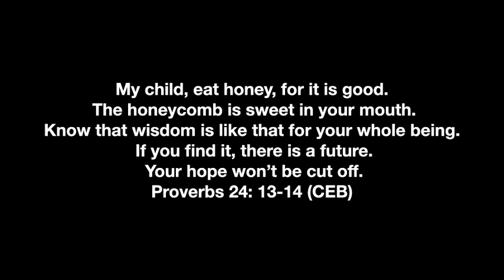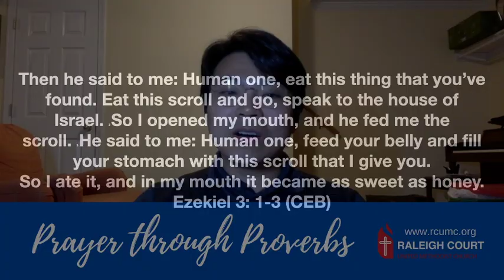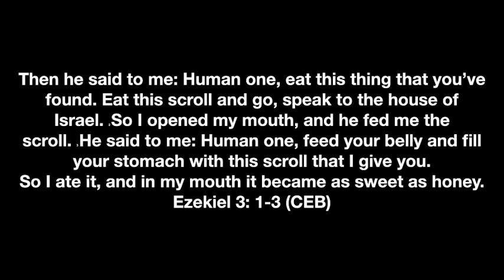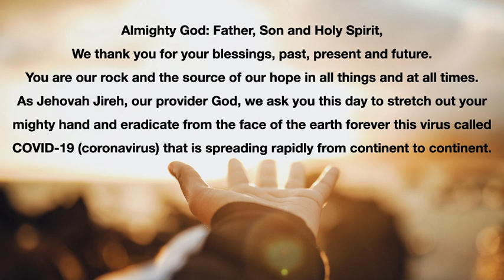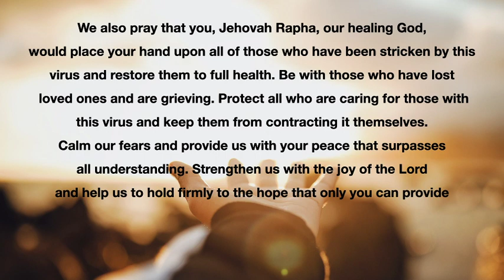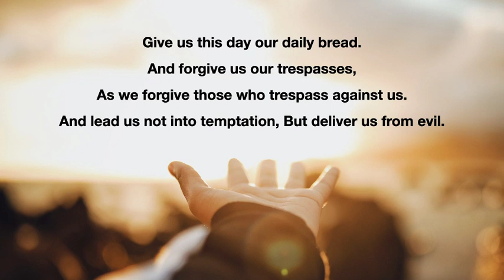[Prayer Through Proverbs] 05-14-2020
We will read Proverbs together for the next couple weeks!
We will be reading Proverbs ch. 24 today!
Join us reading through Proverbs and continue to pray for this nation!